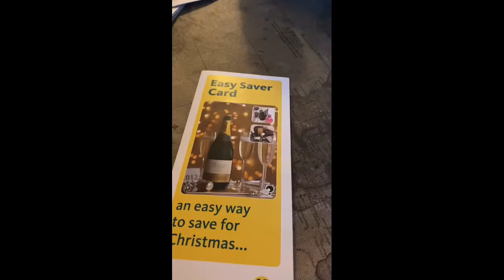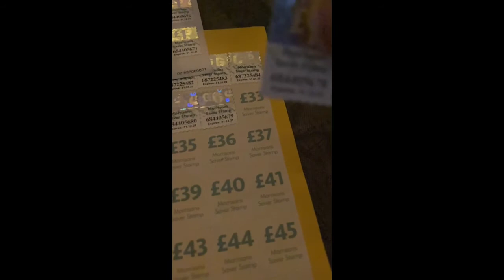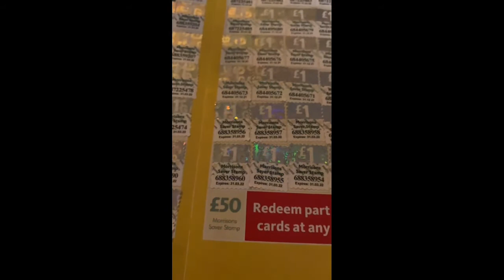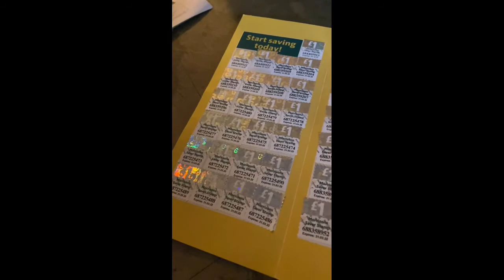Not A Funday Sunday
It was Hibs against Celtic in the premier sports cup final hibs where in the lead thanks to their captain Paul Hanlon but then Celtic came back to win

Overall not a very fun day Sunday